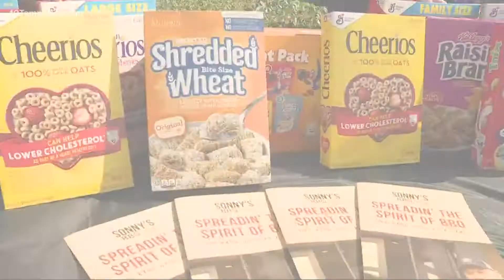Donate to the Cereal for Summer drive to help 10 Tampa Bay feed hungry kids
One in four children in the Tampa Bay area aren’t sure where their next meal is coming from. That’s according to Feeding Tampa Bay, our area’s largest food bank. And the problem of food insecurity increases during the summer months when kids aren’t receiving meals at school.

That’s why 10 Tampa Bay and Feeding Tampa Bay are once again teaming up for Cereal for Summer.